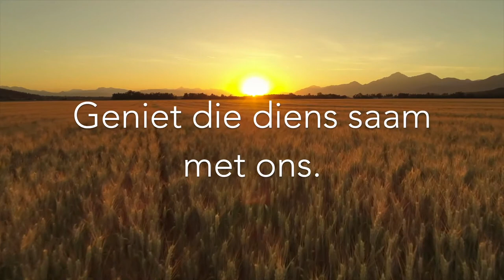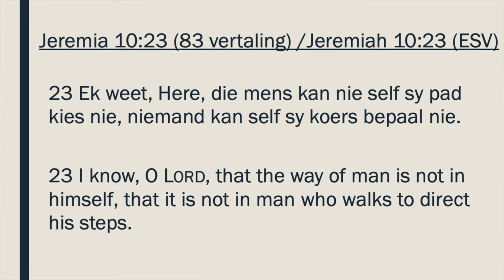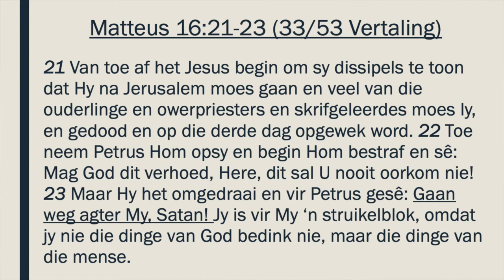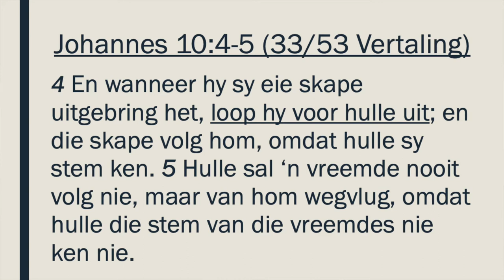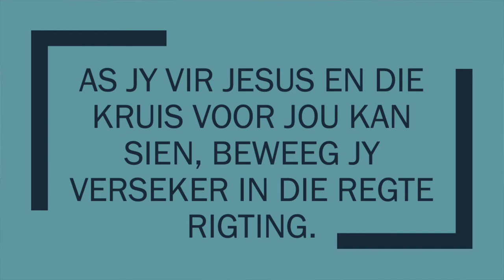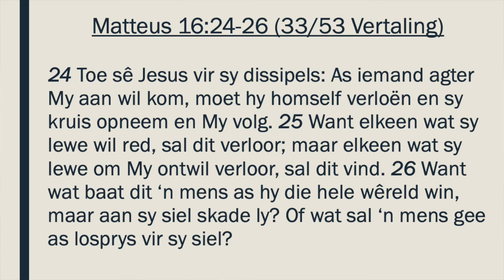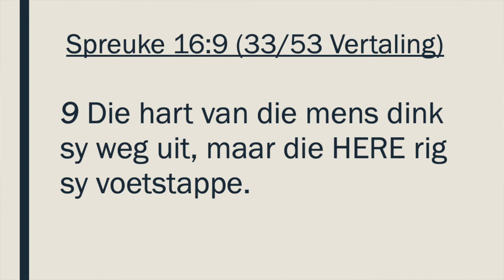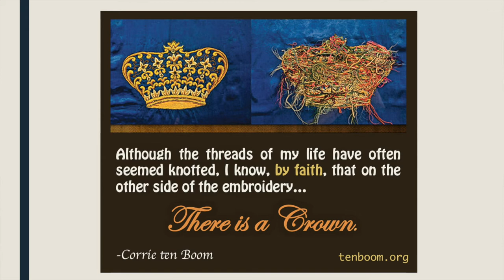Tree vir tree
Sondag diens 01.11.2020